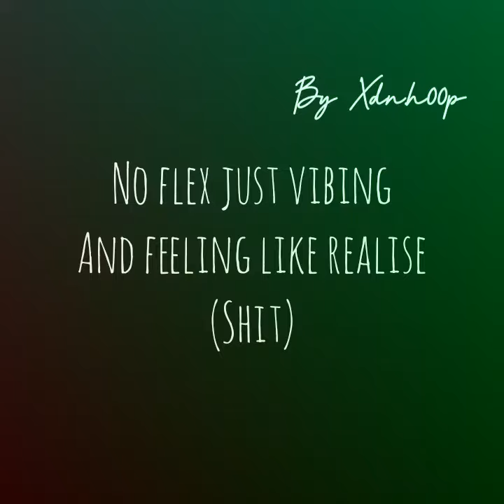Van feat. Dub afrika &illyas - no doubt (lyrics)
Sub+ like for more